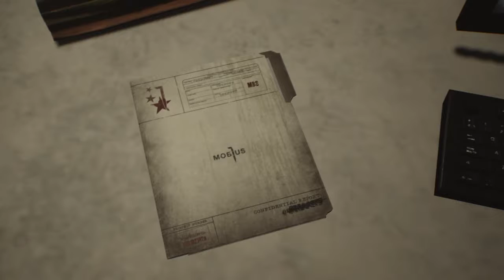The Evil Within 2 Part 21 Yukiko Hoffman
So I continue on with the story of The Evil Within 2 were we start to meet up with more of the mobius agents that we read about in the office along with some more problems happening in a new area that we are heading toward. Hope you all enjoy the video. :)

Feel free to leave a like, share with your friends, comment down below, and subscribe if you want to see more thank you for watching and remember gamer's keep on gaming.